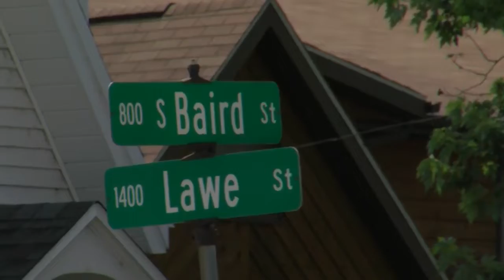Green Bay PD responding to incident on Baird Street, asking people to avoid the area